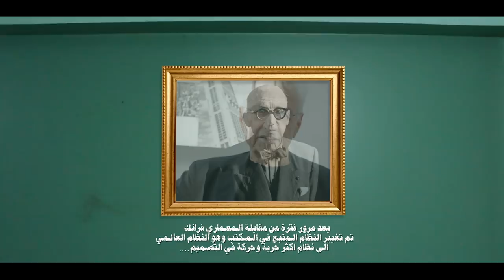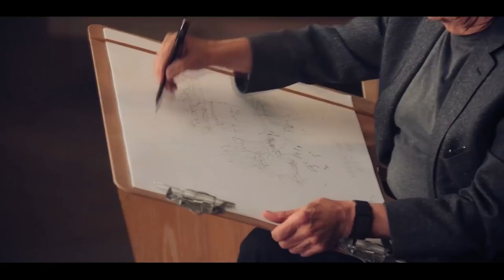AGT7-05 Mystery Fish - 2017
Group: 05
Video Title: Mystery Fish
This video is about Architects: Frank Gehry and Le Corbusier.

Drama Category: Mantle of the expert, Documentary

Idea: The main idea of the movie to show the differences between the intranational system which belong to Le Corbusier and the Postmodern deconstruction style of the Architect Frank Gehry

Roles:
Amro Abdel Hadi as Frank Gehry
Abdallah Islam as First Client
Ahmed Sabry as Secretary
AbdelRahman Ahmed as Manager of the office
Atef Ezzat as Young Architect
Mohamed Ragab as Second Client
Script: AbdelRahman Ahmed & Atef Ezzat
Camera: Ahmed Sabry
Editing: Ahmed Sabry
Director: Ahmed Sabry